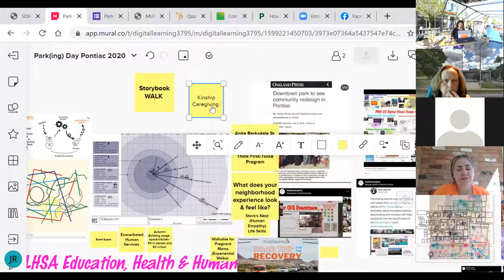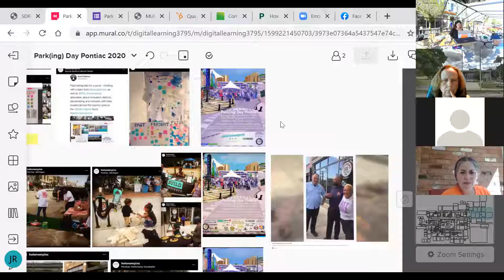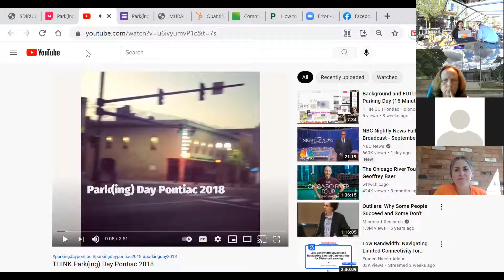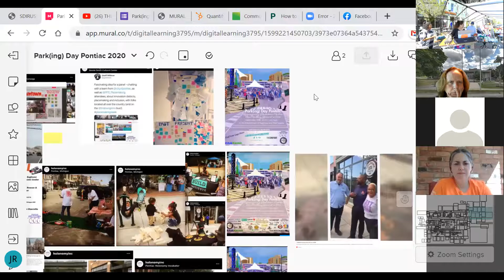CR Trail/Downtown Pontiac Youth Program, Lisa Grodsky, "Grandparents Raising Children" OHLSA Program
Participants:
Virtual:
Councilwoman Megan Shramski, City of Pontiac
Bonnie Balduf, Early Literacy Librarian Pontiac Public Library
Lisa Grodsky, "Grandparents Raising Children" Program Oakland Livingston Human Services Agency (OLHSA)

Analog @ the Fillmore 13 Brewery "Streatery" & Phoenix Center Bus Stop
Vice President Debra Ehrmann & Outreach Director Carolina Sisiruca Centro Multicultural La Familia
Lindsay Oluyede, "Design Thinking for Transportation" PhD Candidate w/ University of North Carolina Chapel-Hill ( Case Study of Pontiac Holonomy Incubator & SMART Bus/City of Pontiac Community Partnership Program (CPP)
Russ DiBartolemeo, 7 N. Saginaw Owner
Kimberly Burns, ReLiv
Robert Bass, Citizens District Council
Thomas Lawrence, Mental Health Practitioner, Advocate, "Tuffy the Turtle" Creator
Peachez, Flint "Sister City" Michigan Entrepreneur
Perry Earl Jr., District 7 Council Candidate, Pontiac Library Board Member
Gill Garrett, President Pontiac School Board & Oakland County Sheriff Deputy "Community Policing"
Tim Greimel, Pontiac Mayoral Candidate
Pontiac City Councilwoman Patrice Waterman
Pontiac City Councilwoman Megan Shramski
State Senator Rosemary Bayer
State Representative Brenda Carter
Jim Ross, Monica Williams, Co-Directors Pontiac Holonomy Incubator